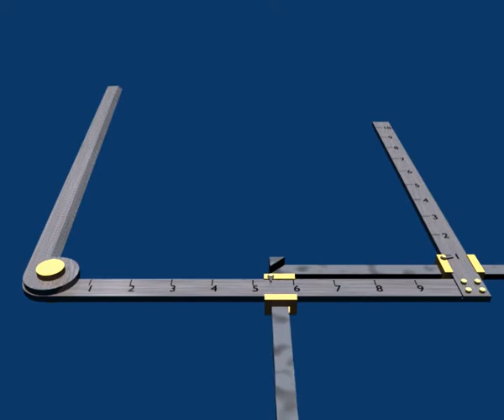Cashmore's Proportion Calculator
The calculation of 5 x 8 = 40 with Cashmore's Proportion Calculator, an analogue calculating device that was patented in 1915.
Created with Blender 3D 2.58 and ffmpeg.